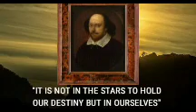english day celebration 2021-2022